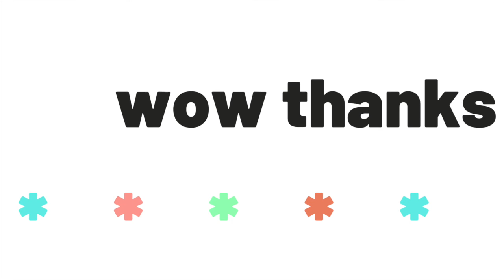David and Isaiah Meet for the First Time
Messages had been traded over instagram for a while. Finally, they came together to chat. Hear about the different facets of Isaiah Chase McKnight.

Check out his music video:
Yung Zay - Red like a Rose (official music video)